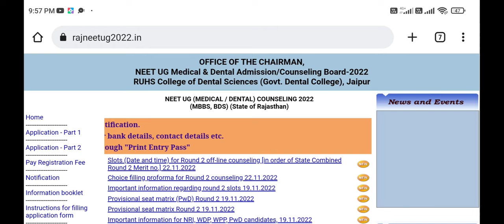Rajasthan 2nd round counseling 2022 Cutoff declared !! Cutoff very high !! ये रही Category cutoff